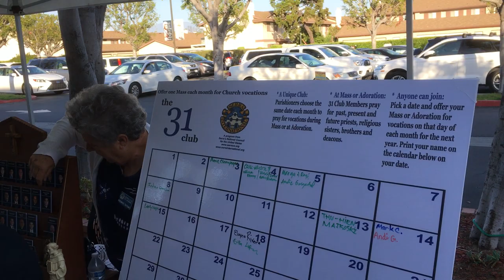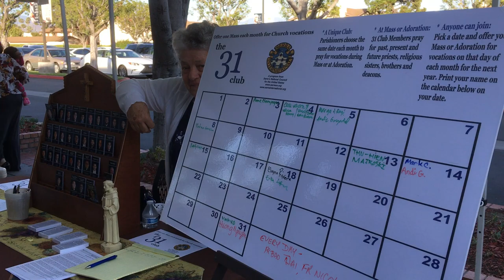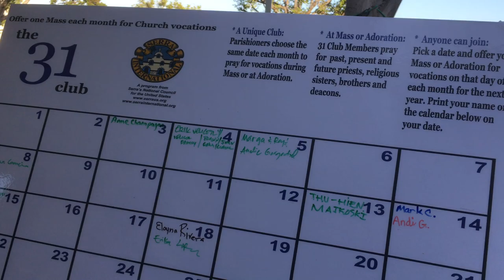2020 Serra International vs The 31 Club 2020 Saint Cecilia Catholic Tustin California ...from Dave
Mission Spotlight: Oak Ridge, TN!
Our Sisters have served at St. Mary's School since it opened in 1950, and at Knoxville Catholic High School since 2005.

Thank you for praying for our Sisters' work in the apostolate!
One week ago today, our sister postulants received the Holy Habit of Saint Dominic!